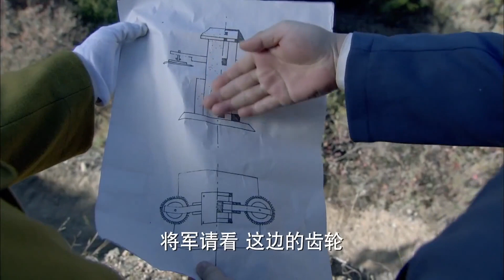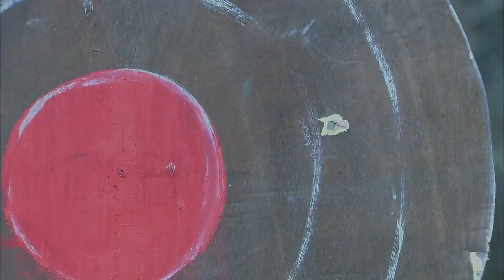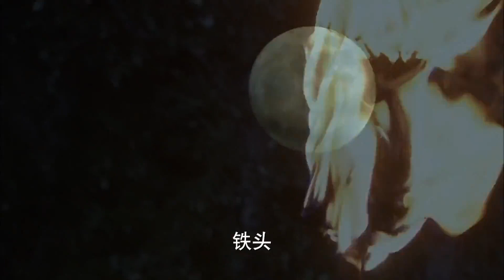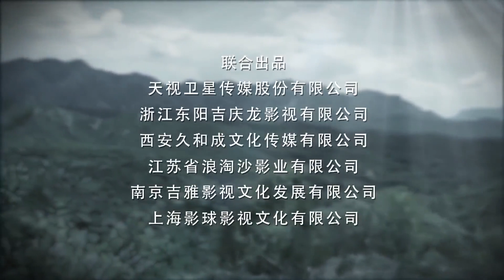《生死追杀》第26集 | 江湖义士为了民族大义摒弃前嫌联手抗敌的传奇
导演：耿明吉、马书立
主演：徐僧，陈洁，赵雷棋，李思博，崔钟
《生死追杀》讲述了抗战时期，华北太行山区一群杂耍艺人勇对日本毒气部队的故事。1936年，太行山附近的杂技之乡来了一支日本的杂技表演团体“大和班”，他们前来与当地最为著名的杂技团体“永春班”和“华勇班”切磋技艺，可是竞技的背后却隐藏着很大的阴谋，并借机羞辱中国的国技杂技艺术。大和班通过奸诈手段接连打败了永春班和华勇班。抗日战争爆发，永春班的龙战海和华勇班的凤姑刘奎等人摒弃前嫌，联手抗敌，与大和班在擂台上几次较量，最终战胜了大和班，捍卫了中国杂技的荣誉，并配合八路军凤姑的小叔侯振国，粉碎了鬼子的阴谋。